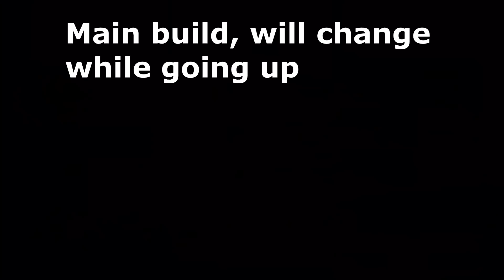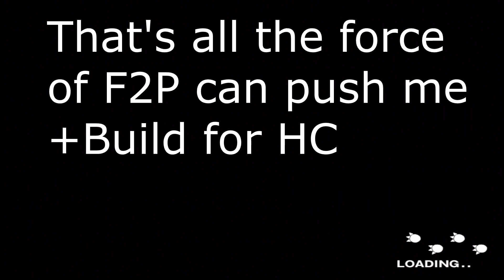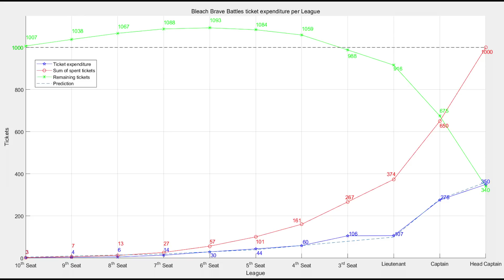[HD] Bleach Brave Souls: 1000 free PVP tickets from 10th seat to HC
Highlighting 1000 login days with 1000 PVP battles from 10th seat all the way to Head Captain. With ticket expenditure in each league and data tables and charts at the end for better visuals. So that even a F2P player with an average build may make it to Head Captain with patience alone...
Data can be used as guide for Brave Battles in each league.

Skip to 4:31 for Head Captain and "7:06" for Data (Forgot that I edited the video since then...).